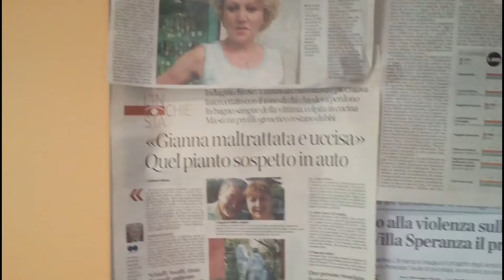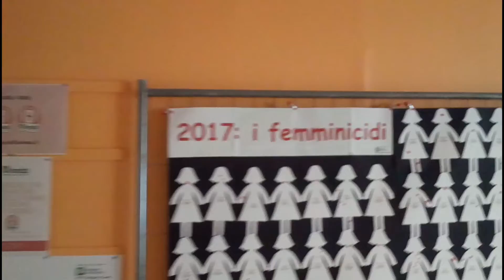Stop ai femminicidi 1522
Ogni anno vediamo aumentare il numero delle donne che vengono assassinate dai loro compagni, mariti, amanti.
La persona che ti stava accanto dicendoti di amarti, si trasforma in un orco assassino.
Troverà la pace solo dopo aver sfigurato, ucciso, eliminato la donna colpevole di non volerlo più.
Non siamo più in grado di gestire i rapporti interpersonali, si cambiano i morosi come se fossero calzini, ci si attacca alle persone come se fossero oggetti di proprietà.
Il rispetto non esiste in questa società dove tutto è dovuto.
Siamo egoisti, egocentrici, vogliamo solo pensare a noi stessi.
Noi, Noi,
non esiste l'altro se non per appagare i nostri desideri.
Oggi ho girato questo video nel corridoio dell'ospedale di Treviglio/Caravaggio,
mentre riprendevo una dottoressa passa e mi dice che verso sera troverò aggiornata la bacheca
Che tristezza
quanto dolore.

Ciao
Ciao cerco di rendere allegra la mia vita e quella degli altri..semplificando e organizzando casa ,lavoro e tempo libero
Buongiorno
Ciaoooo

Vi lascio il link al canale
APPUNTI DI STORIA
di mio figlio con l'

Codice promo sconto per stampare foto anche dal cellulare con la app LALALAB :
PGDC718L

Attiva la 🔔 per non perdere i miei prossimi video!
Ciaooo

Se siete un'azienda e volete contattarmi per sponsorizzare i vostri prodotti questa è la mia
E-mail commerciale:
cerco di rendere allegra la mia vita e quella degli altri..semplificando e organizzando casa ,lavoro e tempo libero

La mia lista desideri su Amazon

**Desclaimer
I prodotti nei video sono stati acquistati da me personalmente eventuali omaggi sono espressamente dichiarati nel video
Non sono stata pagata per recensirli,
Le opinioni espresse nel video sono le mie constatazioni personali del prodotto.